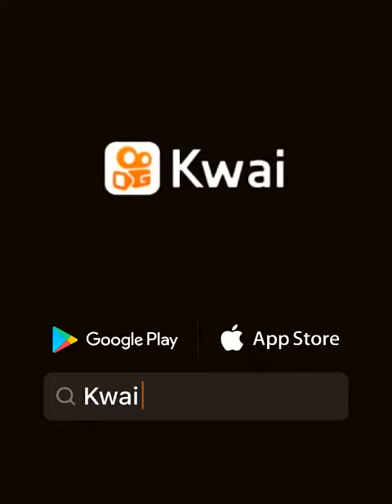Lagoa dos vou ai nunca